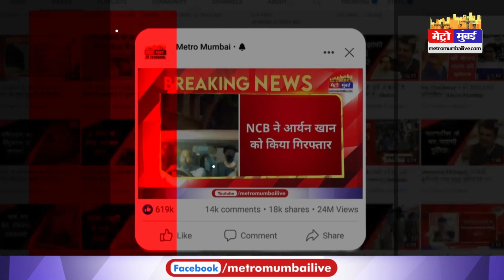यात्रियों को मना करने पर ऑटो चालकों पर 500 का जुर्माना, 8 महीनों में 4 लाख की वसूली